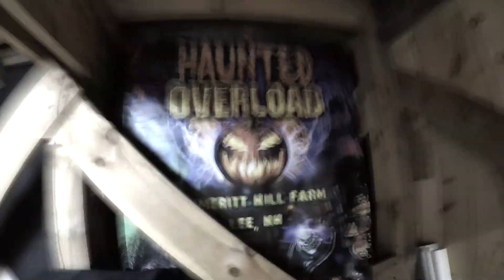HO19 TEASER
Once the snow clears, we are building new scares. Who's ready for October?